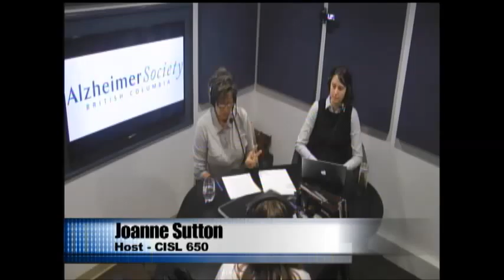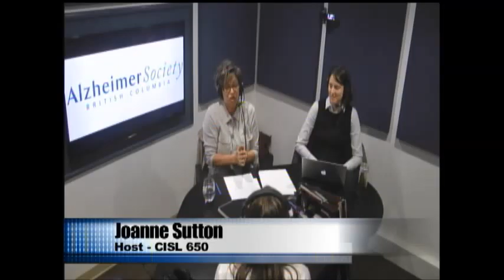BoomerLife AlzheimerSocietyBC Mar14th2016 Seg1